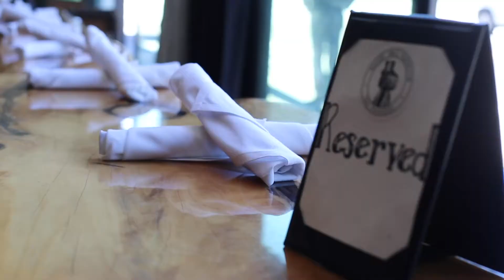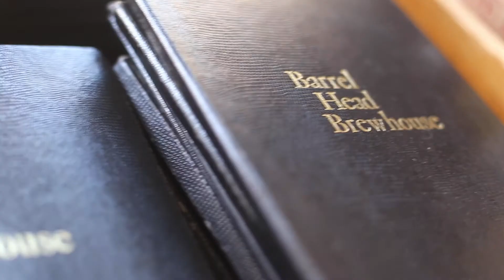Lost Marbles Brewpub - An Interview with Ivan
We interviewed Ivan from Lost Marbles Brewpub in San Francisco, and he gives a lot of insider advice about the industry. Thanks Ivan!